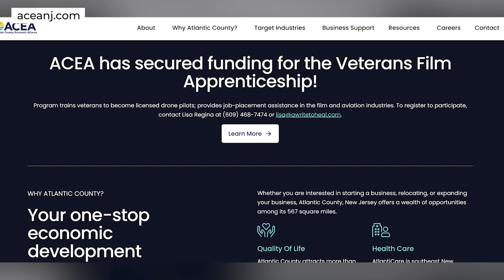Drone News Roundup: Helping Veterans Get Drone Licenses, Finding Dogs with Drones, Reuben Wu’s Art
This week we’re talking about a program that has raised $150,000 in efforts to help veterans get their drone licenses, a non-profit that is helping find lost dogs with drones, looking into how Reuben Wu creates art with drones and light, and a crazy FPV clip!

0:00 Introduction
0:13 Helping Veterans Get Drone Licenses
1:03 Finding Lost Dogs with Drones
1:38 How Reuben Wu Creates Art with Drones
2:14 Awesome FPV Clip
2:34 Weekly Photo/Video Submissions